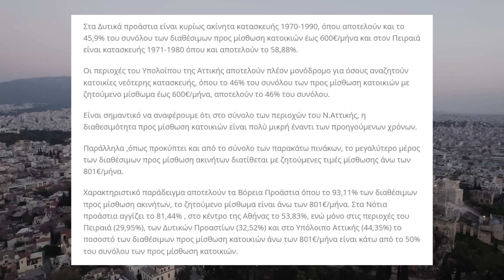300€ για 15 τ.μ. με μούχλα και ιδιοκτήτες που ζητούν πληρωμή "σε είδος" - Ενοίκια Ελλάδα 2024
Όλο το μαρτύριο που βιώνουν όσοι νοικιάζουν ή ψάχνουν να νοικιάσουν σε 36 λεπτά. Μετρήστε πόσες φορές αναστέναξα σε αυτό το βίντεο και κερδίστε μια χλωρίνη.